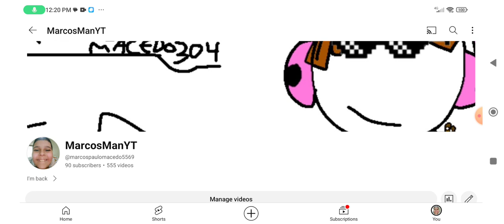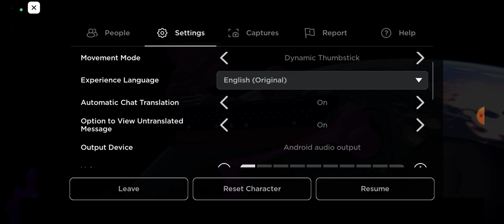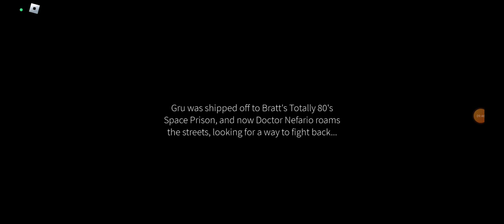Marcos Vs Victor Perkins (Part 1) (THANK FOR 50 SUBSCRIBE)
here I come. I gonna get all s rank lol
App
1.Idk
2.Idk
3.Idk
Late Marcos